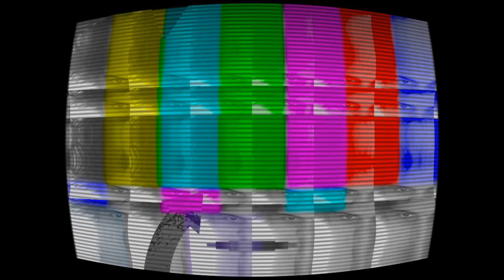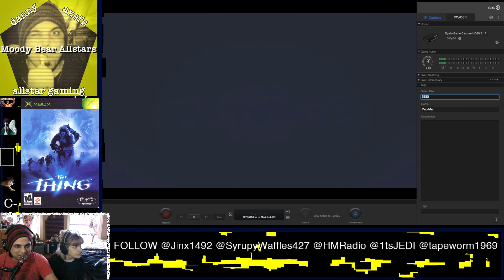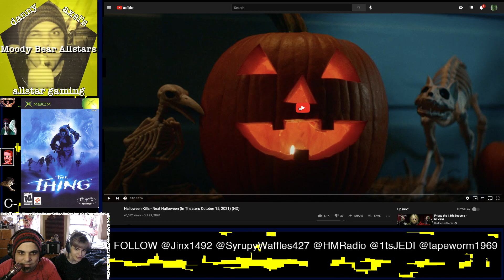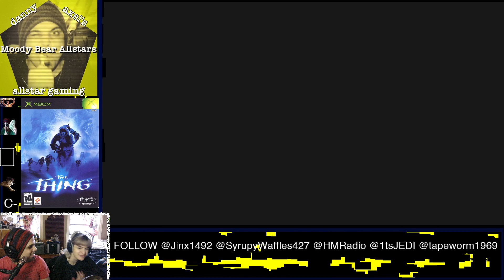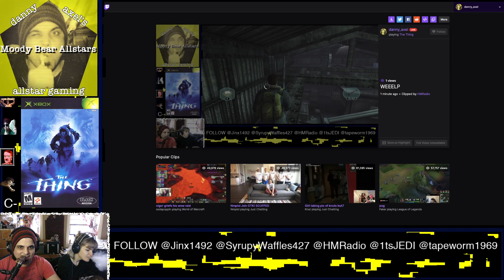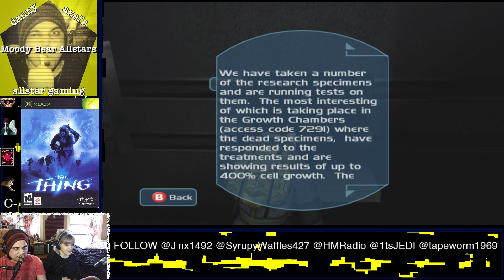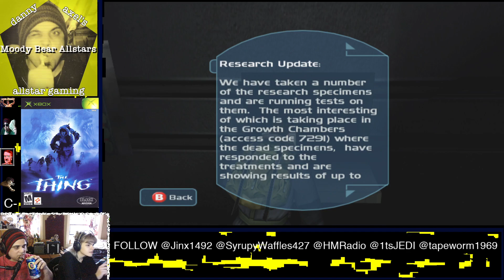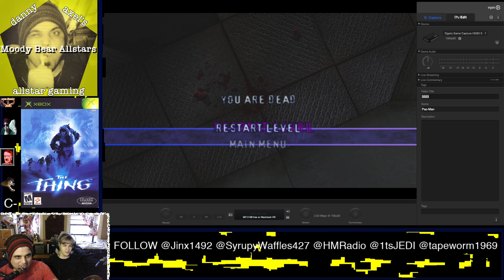Moody Bear Allstars Present... The Thing (Part 3)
being lost in Germany sucks when you don't have any health -- Watch live